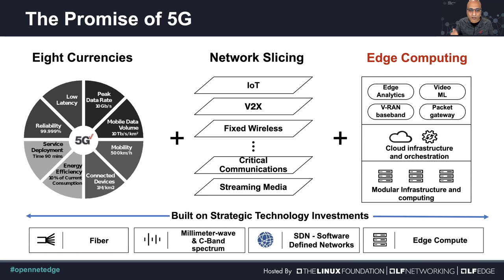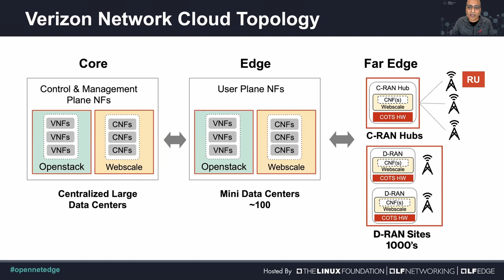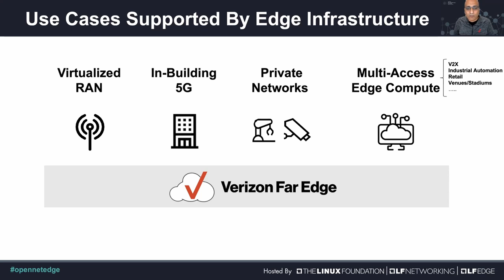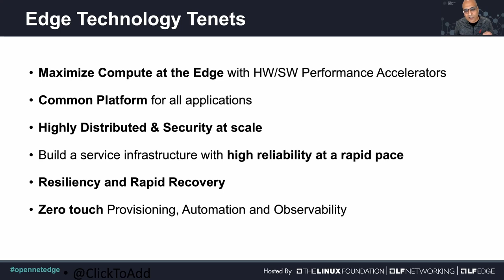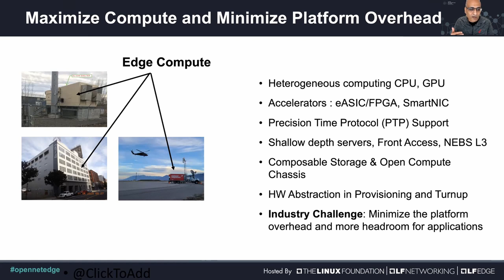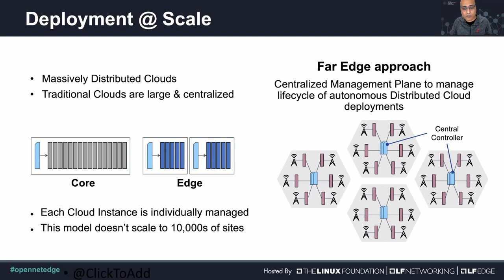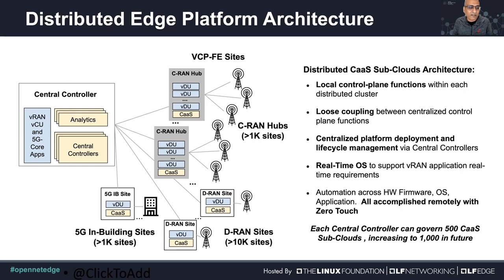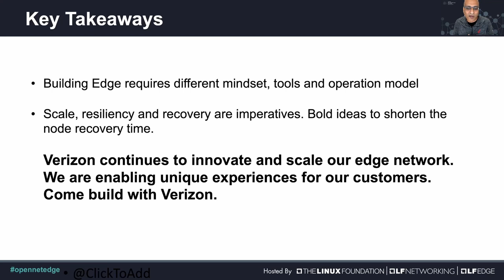Unpacking “Edge” In Verizon 5GEdge - Anil Guntupalli, Verizon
Verizon is fast adopting cloud-native technology to deliver a highly distributed & scalable network infrastructure to unlock new experiences and services for our customers. Verizon has put significant focus on building blocks and software stacks for creating, deploying, and managing Edge applications.  In this Keynote, Anil tenets of deploying distributed edge network to support VRAN and build edge applications while highlighting opportunities for industry collaboration.